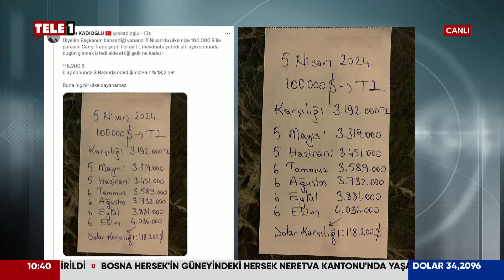"Tarihin en büyük zararı" Sıcak paradaki Carry trade vurgunu...Ekonomist Onur Çanakçı anlatıyor...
Ekonomist Onur Çanakçı "Tarihin en büyük zararı" dedi, anlattı: Muhalefet Türk milletinin hakkını Mesclis'te savunmalı!